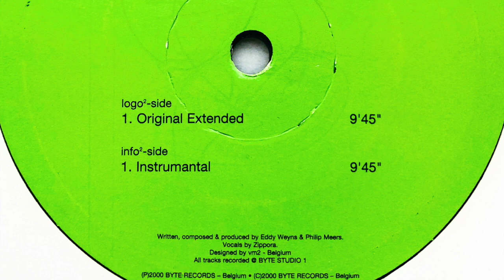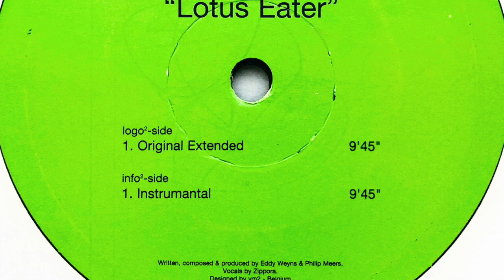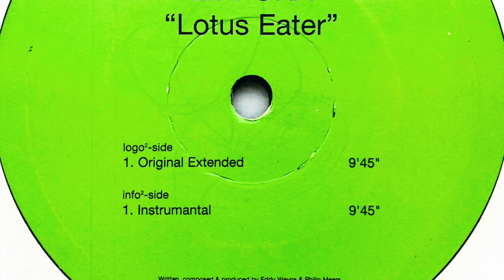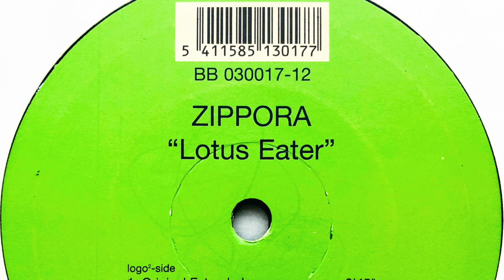Zippora • Lotus Eater (Instrumental) (2000)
Real name: Zippora De Brauwer
Profile: She was born on July 28th 1977 and she has been doing a lot of things: ballet, backing vocals and dancing in clubs like Zillion.
In 2000, she started her own dance act Zippora. "4 Ever U" was made with the help of Eddy Weyns and Pieter-Jan Verachtert (known from D-Devils).
The breakthrough came with the next single "Lotus Eater", produced by Eddy Weyns and Philip Meers, one of the most famous DJ's and remixers in Belgium. "Lotus Eater" went straight to #1 in the official Belgian Ultratop dance charts.
The third single "What About U" (also by the hand of Eddy and Philip) was released in the first quarter of 2001.
After some silence, "See The Sun" was released in early 2002. The first vinyl contained a Sylver Remix and some acapella's next to the original versions. Soon a second vinyl was released containing Soho remixes, by producer Jaco Van Rijswijk.

Label: B²
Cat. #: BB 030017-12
Format: Vinyl, 12", 33 ⅓ RPM
Release date: 2000
Country: Belgium